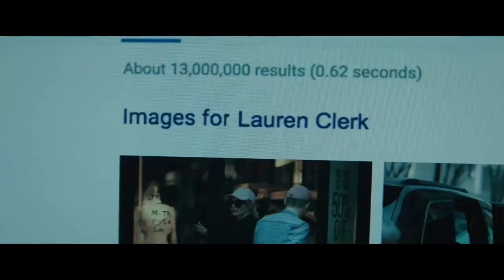LAST MOMENT OF CLARITY Exclusive Clip - I Have To Know (2020) Samara Weaving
SYNOPSIS: After his girlfriend Georgia (Samara Weaving, “Hollywood”) is murdered by European mobsters, Sam (Zach Avery, Fury) flees to Paris to hide out. Years later, he sees a woman in a Hollywood film who he’s certain is Georgia. In L.A. to investigate, he encounters enigmatic Kat (Carly Chaikin, “Mr. Robot”), who impulsively decides to help him on his quest. But when Sam meets the mystery actress face-to-face, his life spins out of control. Also starring Golden Globe® winner Brian Cox (2020, Best Television Actor – Drama Series, “Succession”) and Udo Kier, this twisty Hitchcockian thriller will keep you guessing until the final frame.

LAST MOMENT OF CLARITY will premiere on Digital and On Demand May 19